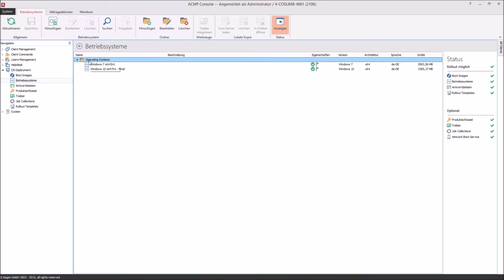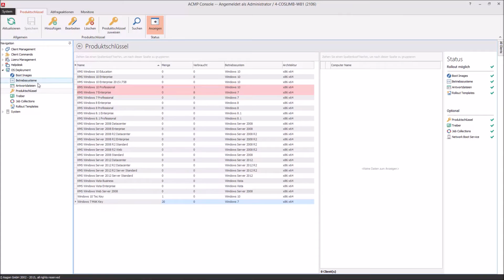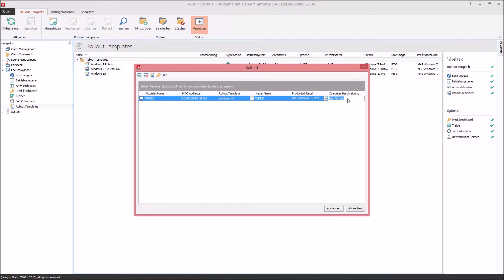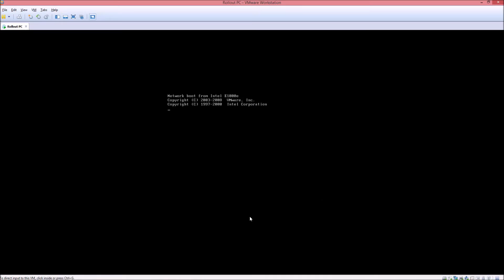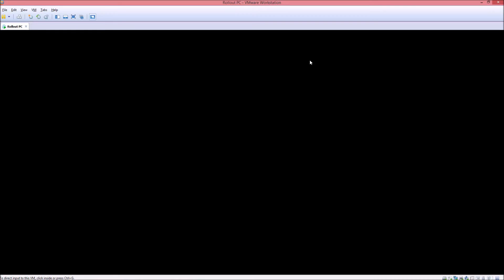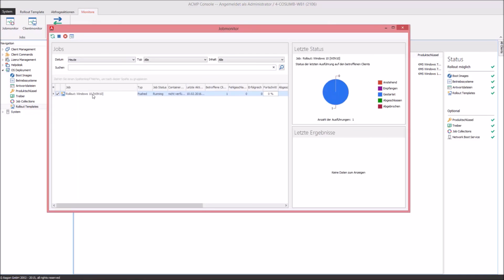ACMP Tutorial | Windows 10 Rollout | Sicher und einfach Betriebssysteme ausrollen mit ACMP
Sie möchten Betriebssysteme wie Windows 10 in Ihrem Firmennetzwerk ausrollen? Wir zeigen Ihnen alle Grundlagen und Tricks, die für eine sichere und unkomplizierte Ausführung notwendig sind.